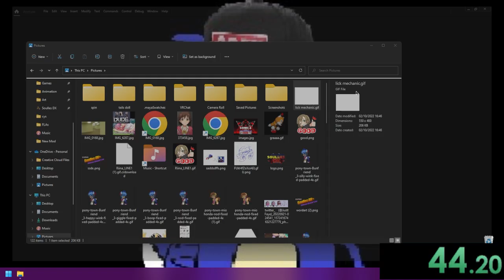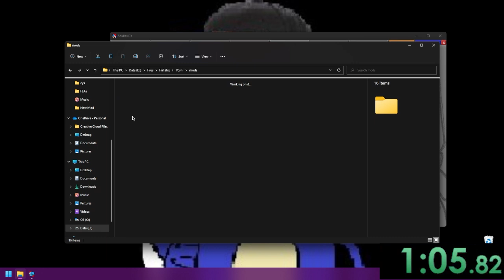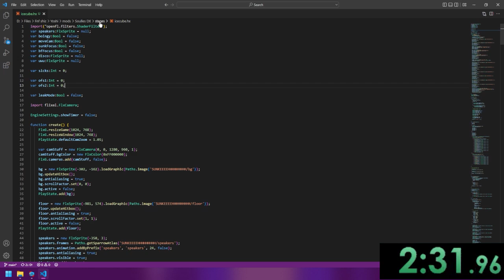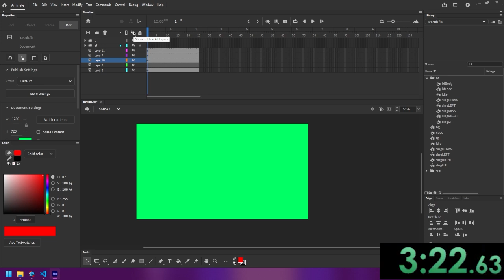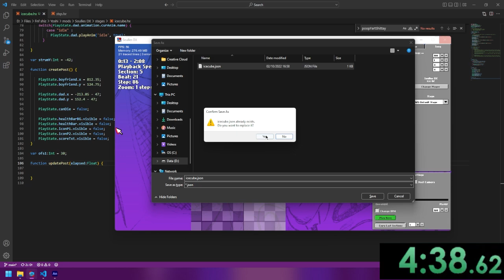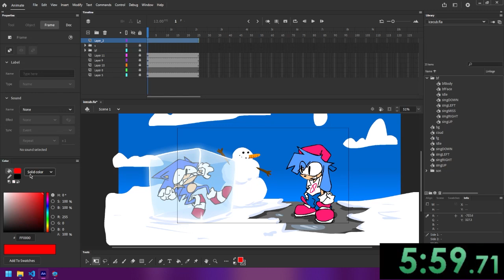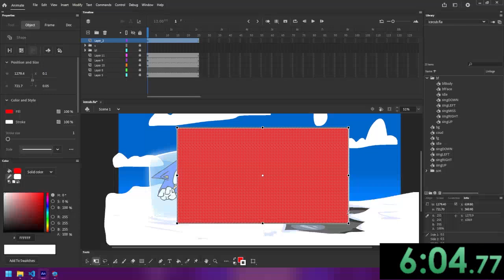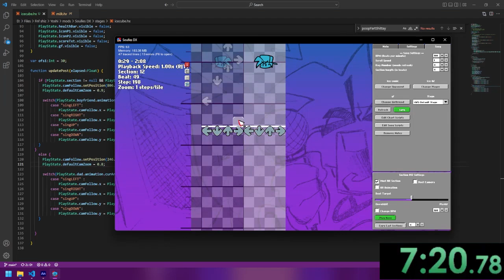soulles dx coding ice cube speedrun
music from fnf troubleshootin
recorded by gray